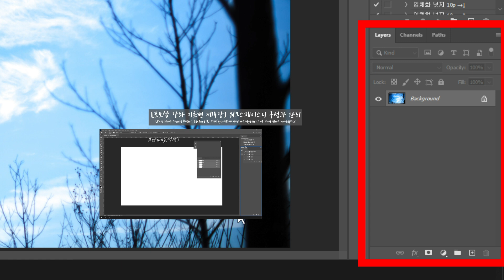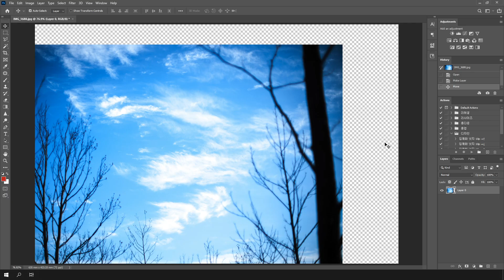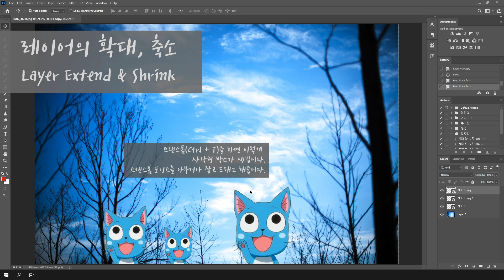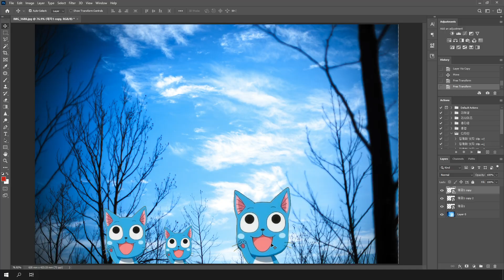[포토샵 강좌 기초편 제6강] 레이어의 이해 그리고 알파컬러, 레이어 이동, 레이어 확대 축소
안녕하세요 HarryK센세 입니다~!
예제파일은 요기 링크 타고가셔서 받으심 데용~^^

이번엔 포토샵을 다루기 위해,
아니 대부분의 디자인 프로그램을 다루기 위해
반드시 이해하여야 할 개념
"레이어"에 대해서 배워보겠습니다^^
그리고 우선 레이어 이동, 레이어 크기 변경도 배워봅니다.

오늘도 한발 더 포토샵마스터에 성큼 다가갑시다!^^